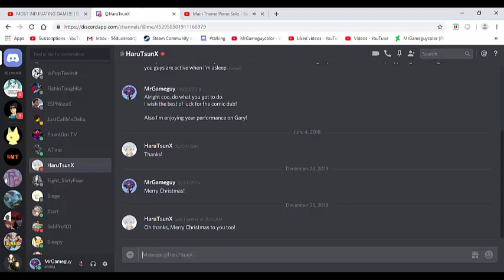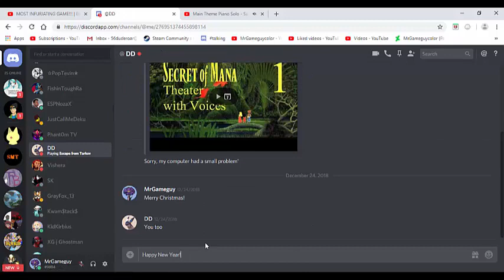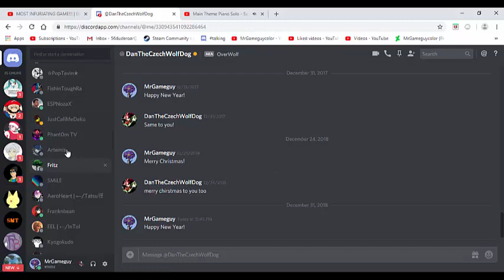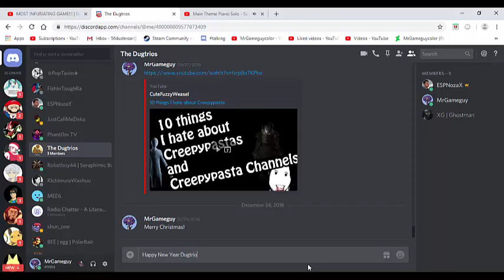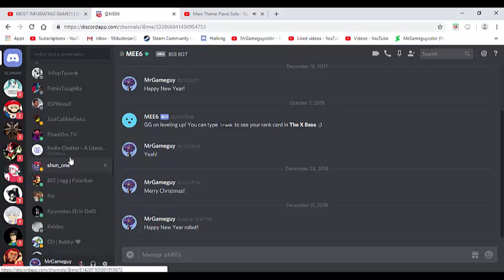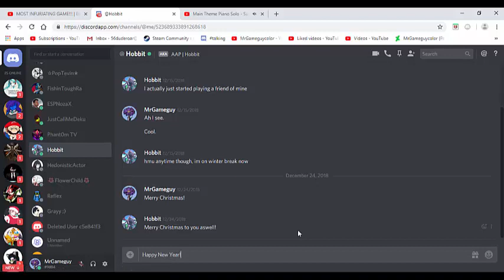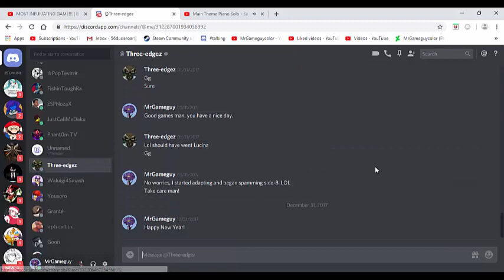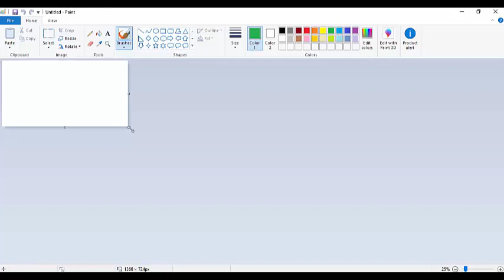Happy New Year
It's time for my annual "Happy Holidays" greetings.

Here's to the new year!